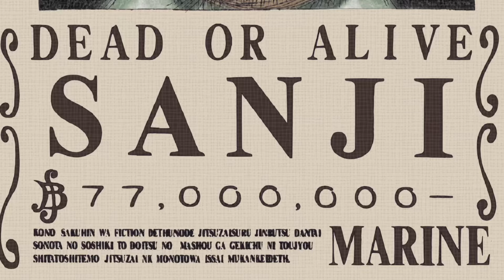One Piece| മലയാളം Season 6 Episode 389 Explained in Malayalam | World's Best Adventure